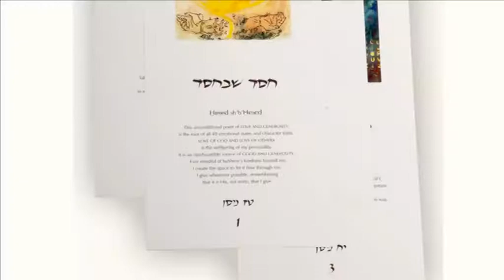jerusalem fine art prints Judith Margolis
Jerusalem Fine art Prints, Located in Jerusalem specializing in digitization processes, fine art printing and the art book making. In this video you can meet Judith Margolis, and the art we did with her. to see more from andi please
to view more from the Jerusalem fine art prints please

Jerusalem Fine Art Prints Ltd. is dedicated to serve projects in the field of fine art printing, art digitization, digital preservation, and digital imaging. The workshop,  established at 1996 by Yair Medina, a professional photographer by training based on the understanding that the field of digitization is about to change drastically and the urge to be a part of the rewriting of the professional standards that will be the base of working at this new era. Recently the studio was commissioned by the Israel Antiquities Authority, to lead the professional side of the Dead Sea Spectral Imaging Project

In a world where the classic part of professional Photographers and Art printers is being driven aside and clears the way to high end industrial technologies that are rapidly changing, the photographer and the art printer might lose their place getting these fields to become a field of sophisticated machine operators, it is not so if they are in consistent look for the multilayered, deep relationship with understanding the purpose of the work of digitization.
Whether we think on a lithograph, a Serigraph or a Digigraph (the new world way of expression using printing technology) the final result must be smarter and deeper the technology it uses. the new world digitizer must know the scanning and photography technologies in details as well as all the materials used to create the Fine art print or screen presentations, he has to understand the essence of the original he is digitizing and then chose the right way or the suitable way to capture and reproduce it, or preserve its essence and values.
They have to relate to all of the originals physical components: the color, the saturation, the softness or sharpness, the textures, the visible content (letters etc.), the "hidden" content etc.. and the spiritual components: composition, textures relationships, the human experience generated by the object etc... . When these are considered the digitization process becomes deeper and smarter and is able to reflect more from the original object.
Jerusalem Fine Art Prints is one of the first studios to get the Digigraphie certification by Epson. We are also proud to be a part of the first teams using the spectral imaging process.

all the rights for the art displayed in this video file are reserved to the artist. you can not use this video or a part of it in any way without a written authorized document from the artist and the jerusalem fine art prints.